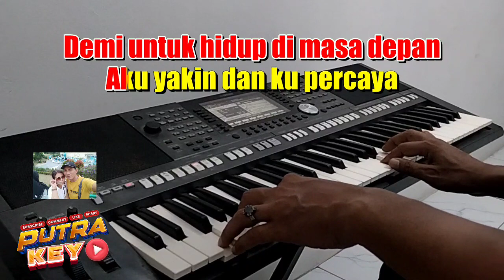GUBUK BAMBU - H.Meggy Z | Karaoke dut band mix nada pria | Lirik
Gubuk Bambu
Meggy Z
Cipt : S Fahmi Shahab

Lirik

Di dalam gubuk bambu
Tempat tinggalku
Di sini kurenungi nasib diriku
Suka dukaku
Di sini kudendangkan sejuta rasa
Kuhapuskan derita dan air mata
Kunyanyikan selalu lagu ceria
Ku pasrah dan berdoa
Tak putus asa
Suatu saat nanti nasib berubah
Kucing pun menari
Mengajakku bercanda
Hati riang membuatku bahagia
Siang dan malam
Aku membanting tulang
Demi untuk hidup di masa depan
Aku yakin dan ku percaya
Nasib si gubuk bambu jadi istana
Suka dukaku
Kucing pun menari
Mengajakku bercanda
Siang dan malam
Aku membanting tulang